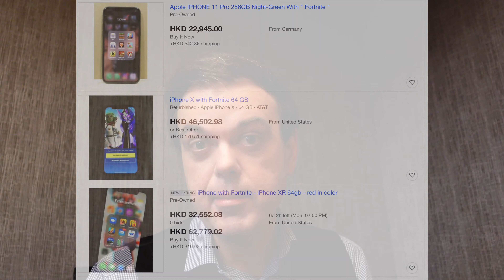Epic v Apple: What Does It Mean For The Future Of App Stores?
A look at Epic's lawsuit against Apple following the removal of Fortnite from the Apple App Store and the potential ramifications for digital storefronts everywhere. Is there an issue of competition and antitrust law or can digital store holders dictate their terms?